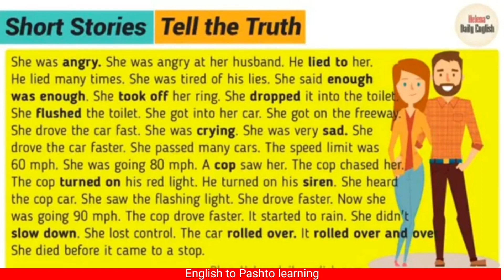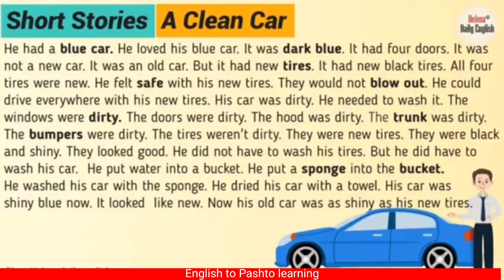English short story translation to Pashto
In this class you can learn English short story translation to easy Pashto and many more classes through this channel